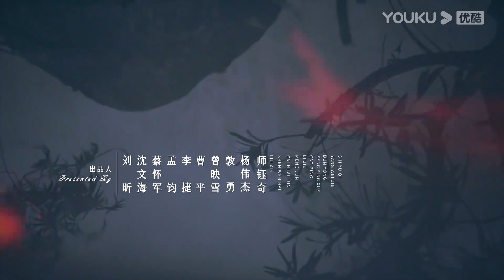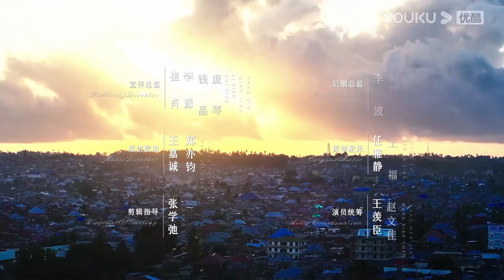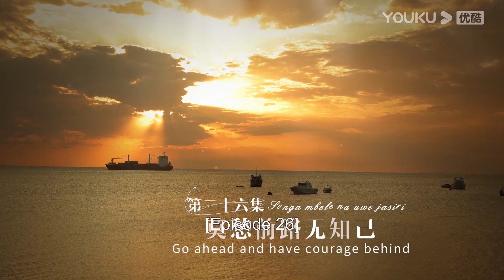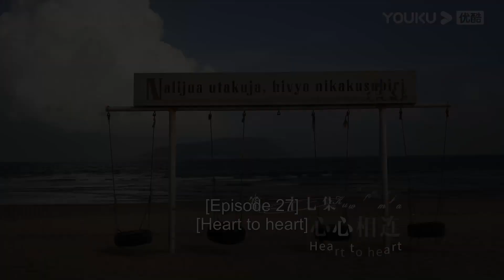ENGSUB 第24-27集试看：马嘉误会柳晓弦两人起争执，夫妻两人终究跨不过七年之痒？【欢迎来到麦乐村 Welcome To Milele】 | 靳东/祖峰/张雨绮 | 都市剧情片 | 优酷华语剧场